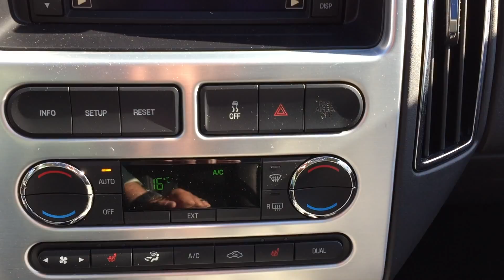2010 Ford Edge Stk# 1561857A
LIMITED, AWD, 3.5L V6, 6 SPD AUTO, REMOTE ENTRY, PWR LTHR HTD FR SEATS, SYNC, FOG LAMPS, REVERSE SENSING, NAVIGATION, PANORAMIC ROOF, TRLR TOW, HTD MIRRORS, 20' CHROME WHLS